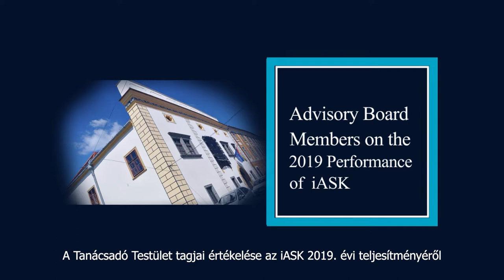Evaluation of iASK by the Member of the Advisory Board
An Advanced Studies Institute in the historical city of Kőszeg - A short summary of the opinions of the Advisory Board Members - Including Katalin Bogyay (Hungary’s Ambassador and Permanent Delegate to UN), Györg ySchöpflin (former MEP, Head of the Advisory Board), and Seán Cleary (Chairman of Strategic Concepts (Pty) Ltd.)